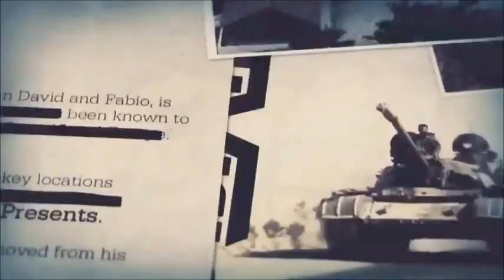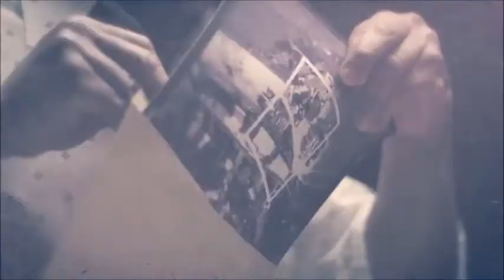Gaming Palooza Exclusive: Wii U - Call of Duty: Black Ops II Gameplay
This video was originally uploaded by the Gaming Palooza channel and my tag team partner the Aftershock. Now I the Wrestlevessel share this great video with my own commentary added for your enjoyment.